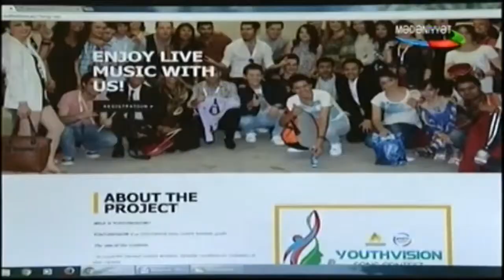Youthvision 2018 Bakıda keçiriləcək Mədəniyyət TV